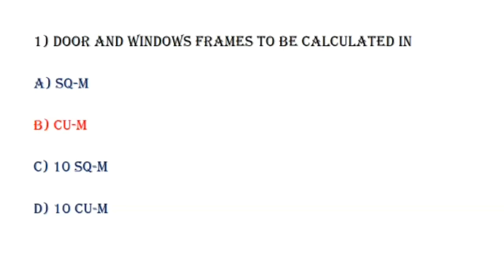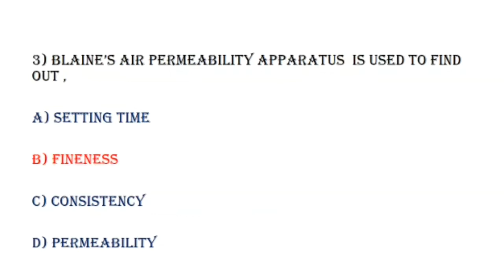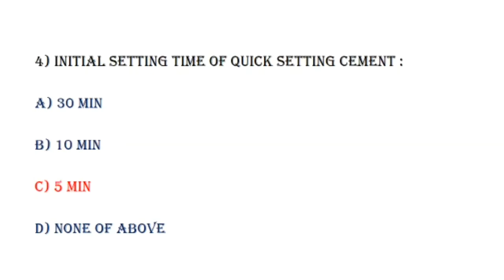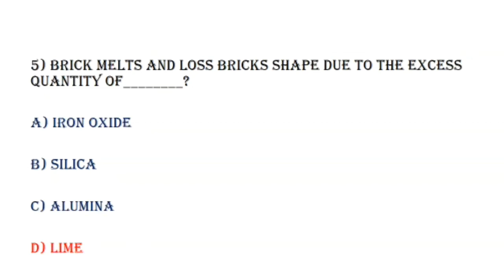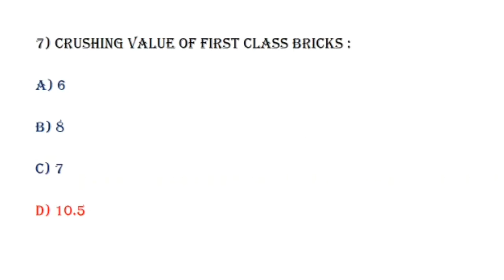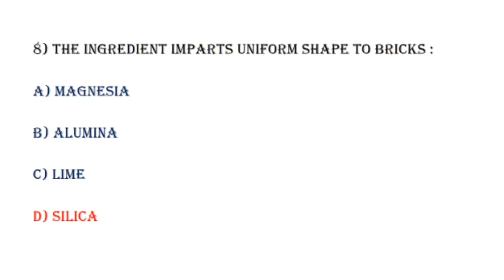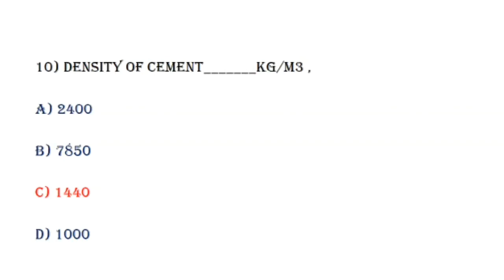CTV#15, 10 DAILY PRACTICE QUESTIONS WITH EXPLANATIONS||KPSC CIVIL UPCOMING EXAMS